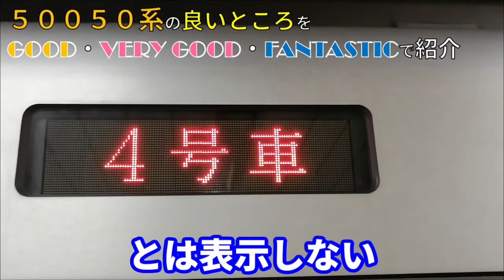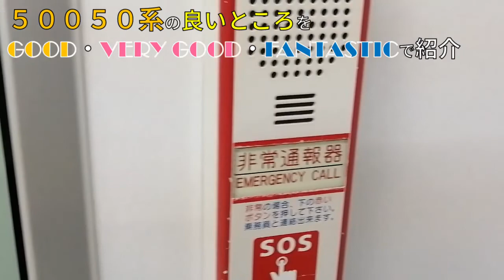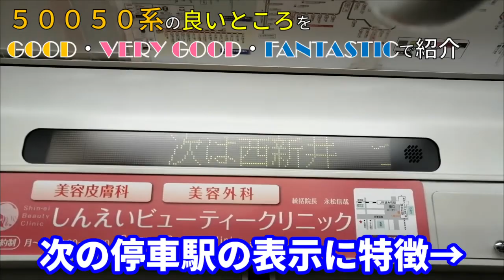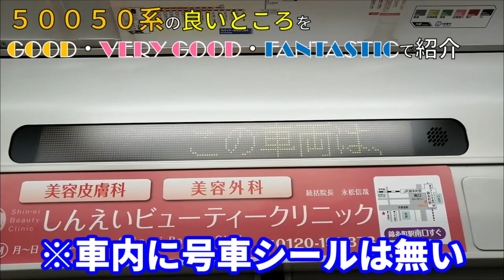東武50050系の良いところを全力で探す！【半蔵門線・田園都市線・スカイツリーライン】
フォロバしています。